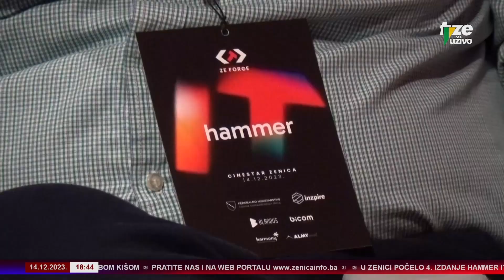ZENICA INFO 14 12 2023